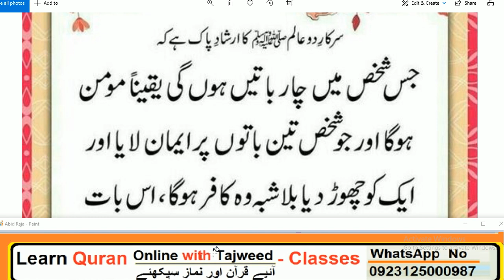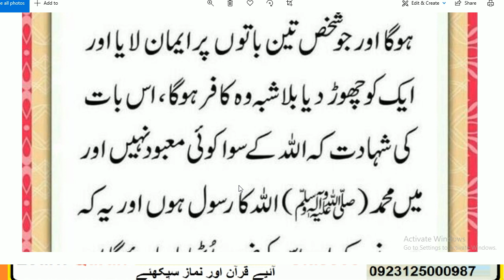HAZRAT MUHAMMAD ﷺ na farmaya // جس میں یہ چار باتیں وہ مومن ہے